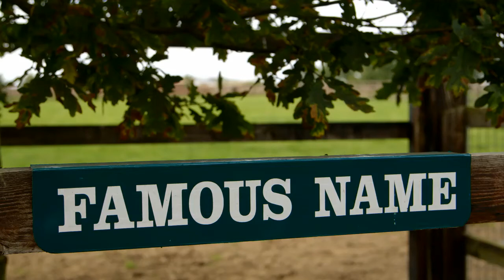Famous Name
Famous Name is a stallion standing at the Irish National Stud
The Facts
Winner of €1.5 million
38 Lifetime starts, 37 in Stakes races, won or placed 35 times
Gr.1 form at 2, 3, 4, 5, 6 and 7 years
As a 3YO rated above Rio De La Plata, Myboycharlie and Thewayyouare
Narrowly beaten in the French Derby
Retired sound of wind and limb having covered over 40 miles at racing speed
Highest rated Dansili at stud in Ireland
Ask about our Loyalty Bonus
First foals 2014
2014 Stud Fee is €4,000